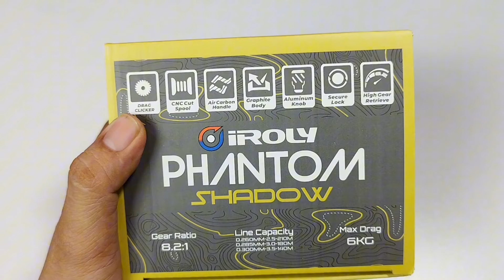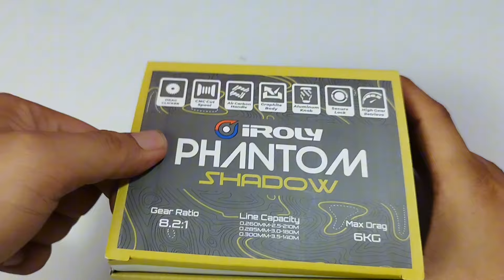Review Reel BC IROLY Phantom Shadow.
untuk lebih detail dapat menghubungi 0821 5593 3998 langsung dengan Ko KIKi ( Cahaya mulia Fishing Store )